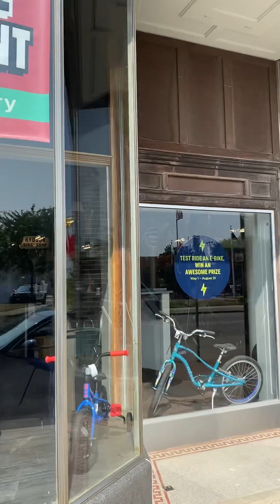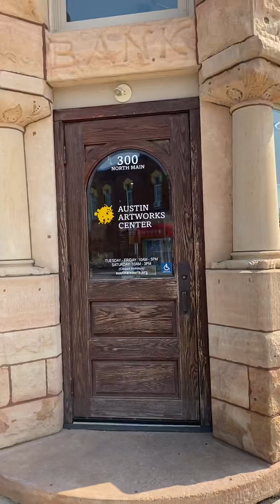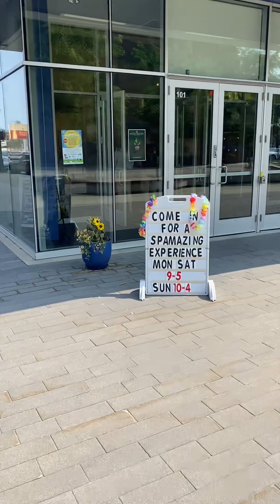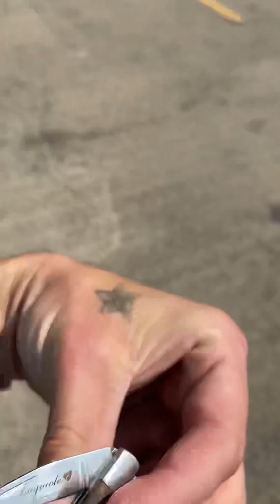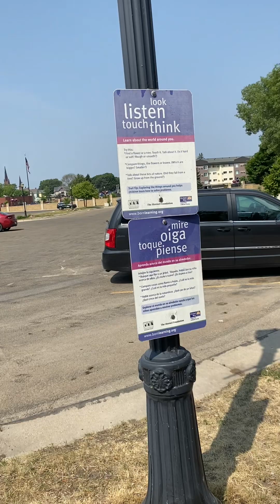Downtown Austin Minnesota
The main strip downtown, Austin, Minnesota, home of the spam museum. This tiny little town is located near the Iowa and Wisconsin border ￼ in video I start off downtown and end at the walking path near the city park￼